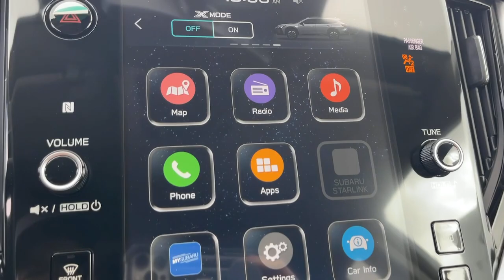2024 Subaru Outback Pasadena, Glendale, Los Angeles, San Gabriel Valley, Monrovia E449042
Magnetite Gray Metallic New 2024 Subaru Outback Limited XT available in 735 E. Central Ave., Monrovia, California at Sierra Subaru. Servicing the [SEO Pasadena, Glendale, Los Angeles, San Gabriel Valley, Monrovia, CA. area.

Sierra Subaru
735 E Central Ave

Gray 2024 Subaru Outback Limited XT AWD CVT Lineartronic 2.4L DOHC22/29 City/Highway MPG
ALL-WEATHER FLOOR LINERS  -inc: Part number J501SAN100,SLATE BLACK  PERFORATED LEATHER-TRIMMED UPHOLSTERY  -inc: silver or ivory stitching,CARGO SIDEWALL PROTECTOR  -inc: Part number J501SAN260,AUTO-DIMMING EXTERIOR MIRROR W/APPROACH LIGHT  -inc: Part number J201SAN300,LED UPGRADE  -inc: Part number H461SAN030,STANDARD MODEL,MAGNETITE GRAY METALLIC,WINDSHIELD SUNSHADE  -inc: Part number SOA3991722,Turbocharged,All Wheel Drive,Power Steering,ABS,4-Wheel Disc Brakes,Brake Assist,Brake Actuated Limited Slip Differential,Aluminum Wheels,Tires - Front All-Season,Tires - Rear All-Season,Temporary Spare Tire,Sun/Moonroof,Generic Sun/Moonroof,Heated Mirrors,Power Mirror(s),Integrated Turn Signal Mirrors,Rear Defrost,Privacy Glass,Intermittent Wipers,Variable Speed Intermittent Wipers,Rear Spoiler,Remote Trunk Release,Power Liftgate,Power Door Locks,Luggage Rack,Daytime Running Lights,Automatic Headlights,Headlights-Auto-Leveling,LED Headlights,Fog Lamps,Automatic Highbeams,AM/FM Stereo,Navigation System,Premium Sound System,Satellite Radio,MP3 Player,Bluetooth Connection,Telematics,Auxiliary Audio Input,HD Radio,Smart Device Integration,Requires Subscription,Satellite Radio,Steering Wheel Audio Controls,HD Radio,Requires Subscription,Power Driver Seat,Power Passenger Seat,Bucket Seats,Heated Front Seat(s),Driver Adjustable Lumbar,Seat Memory,Pass-Through Rear Seat,Heated Rear Seat(s),Rear Bench Seat,Adjustable Steering Wheel,Trip Computer,Power Windows,Leather Steering Wheel,Heated Steering Wheel,Keyless Entry,Power Door Locks,Keyless Entry,Power Door Locks,Keyless Start,Hands-Free Liftgate,Universal Garage Door Opener,Cruise Control,Adaptive Cruise Control,Climate Control,Multi-Zone A/C,A/C,Leather Seats,Driver Vanity Mirror,Passenger Vanity Mirror,Driver Illuminated Vanity Mirror,Passenger Illuminated Visor Mirror,Auto-Dimming Rearview Mirror,Floor Mats,Cargo Shade,Keyless Start,Remote Engine Start,Requires Subscription,Mirror Memory,Power Door Locks,Power Windows,Trip Computer,Mirror Memory,Security System,Immobilizer,Cruise Control Steering Assist,Traction Control,Stability Control,Traction Control,Front Side Air Bag,Lane Departure Warning,Lane Keeping Assist,Lane Departure Warning,Front Collision Mitigation,Driver Monitoring,Blind Spot Monitor,Evasion Assist,Rear Collision Mitigation,Tire Pressure Monitor,Driver Air Bag,Passenger Air Bag,Front Head Air Bag,Rear Head Air Bag,Passenger Air Bag Sensor,Knee Air Bag,Child Safety Locks,Back-Up Camera